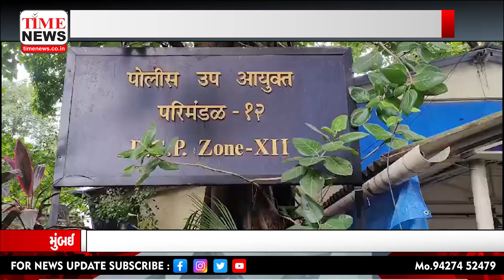મુંબઈ | બોરીવલી ઈસ્ટ કસ્તુરબા પોલીસે આંતરરાજ્ય ચોર ટોળકીના 5 લોકોની ધરપકડ કરી